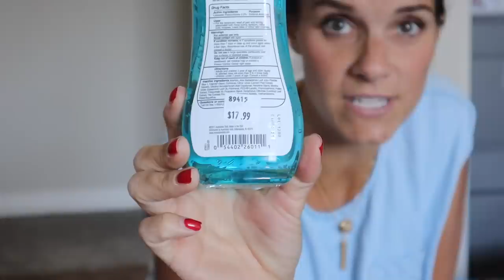WHAT TO PACK FOR A FAMILY OF SEVEN GOING ON AN 11 DAY CRUISE VACATION IN THE SOUTHERN CARIBBEAN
We've done packing tips for long flights and 11 day family vacations in Hawaii. We've done road trip packing tips and tricks. We've done traveling with kids on long flights carry-on hacks. Now it's time to show you what to pack for a family of seven for an 11 day Southern Caribbean cruise! This is going to be an epic vacation but packing for a cruise presents a unique set of challenges. There are formal nights, casual dining attire, swim suits and sunscreen, not to mention the tight cruise quarters with small staterooms! How do you make the most of the minimal amount of space and luggage you have available? What should you pack for a cruise? From over packing and over preparing to travel tips and packing hacks to make sure you remember every little detail, we've got you covered in this how to pack for a big family vacation vlog!

Mailing Address:
84062